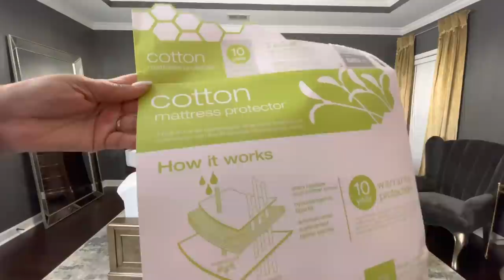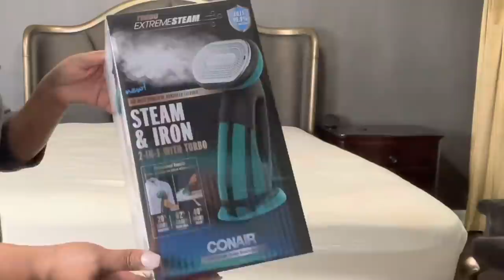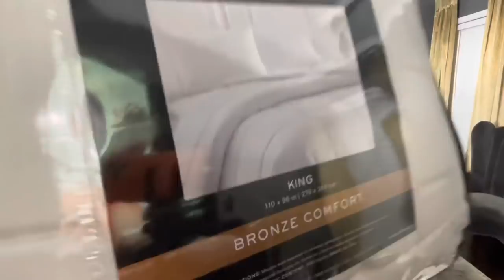Glam Bedroom Refresh | Luxury Bedroom Ideas | Master Bedroom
Luxury Bedding. Primary Bedroom Update! House to Home Let's take the bedroom up a notch!

😂THE COVERLET IS A DUVET.  WHY SHERITA WHY DID I KEEP SAYING COVERLET? LOL😂

The coupon is valid for 30 days from the moment you post the video, and it gets 15$ OFF the order at check-out, sitewide, with no conditions.

❣️Rug is 8x10
Lamps

❣️CURTAIN ROD

❣️Conair steamer

❣️Good Girl Perfume set

❣️Bad boy Cologne for men

BEDDING

❣️Charcoal and beige gold ombre euro pillows.

❣️Patio curtains ❣️kgorge Outdoor Curtains